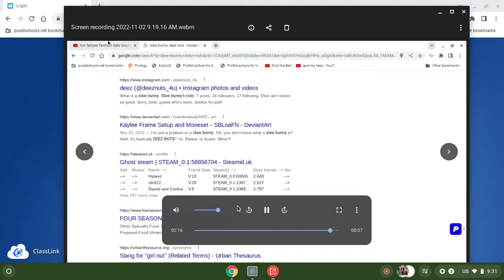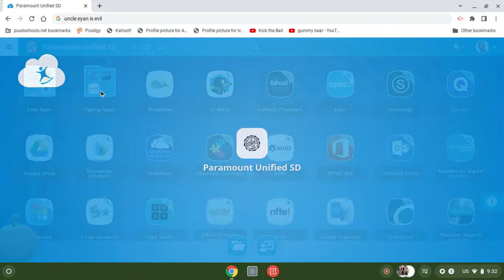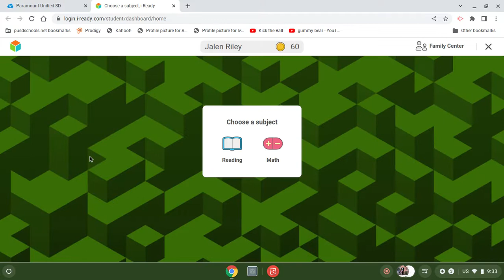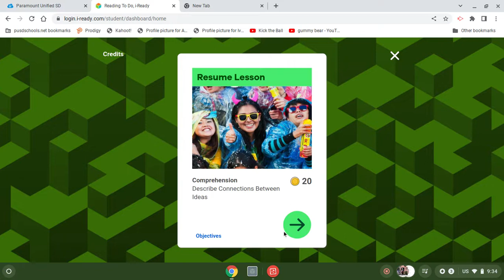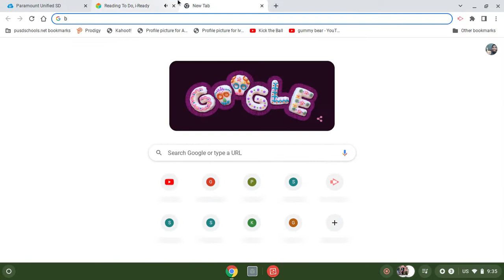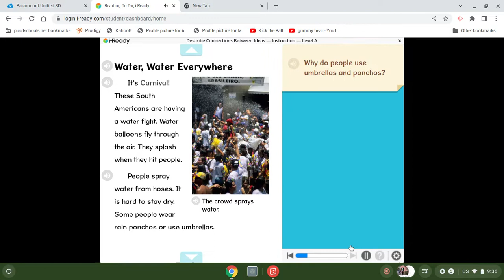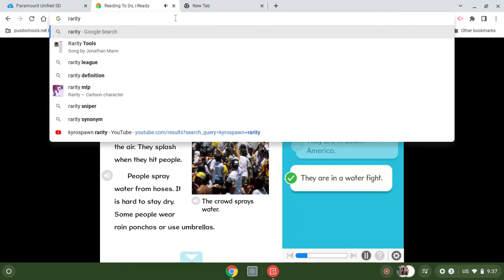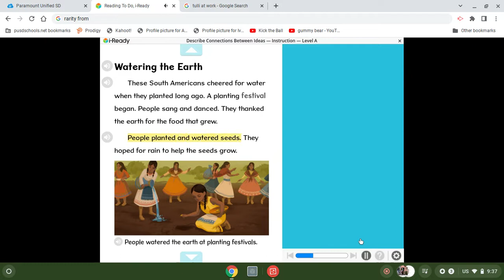Enica's Video by Jalen Riley Mack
Aw seriously?